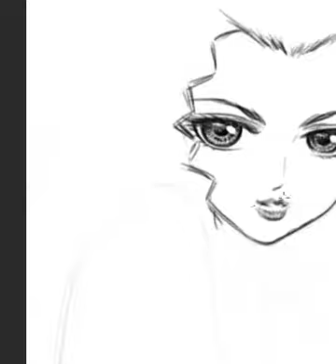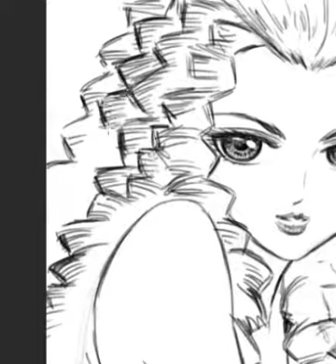Learn to Draw Beautiful Eyes and Spiral Perm Hairstyle Manga / Comic Illustration Tutorial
Konnichiwa, my name is Ichiro Lam Sensei and I’m a professional Mangaka / Comic Artist and Illustrator from Singapore.

This is a drawing of Eva from my Rainy Night Art Storybook series.

My art styles range from Shonen, Shoujo, Yaoi, Seinen, Kawaii, Chibi, 4Koma, OEL(Original English manga), Western European classic pencilling, Gothic, Mature and Darkness themes. I specialised in both tradtional medium like coloured pencils, markers, watercolors, acrylic as well as digital medium like Adobe Photoshop using Wacom tablet.

Below are some of my published graphic novels, manga and illustrations:
➜ Curseborn Saga Manga Volume 1
➜ It Takes a Wizard Manga Complete
➜ Ringworld Graphic Novel Part 1
➜ Ringworld Graphic Novel Part 2
➜ Curseborn Saga Novella Book 1
➜ Curseborn Saga Novella Book 2
➜ Curseborn Saga Novella Book 3
➜ Curseborn Saga Novella Book 4
➜ Curseborn Saga Novella Book 5